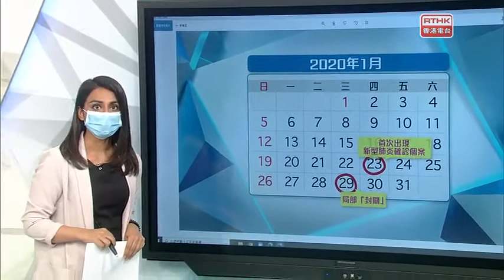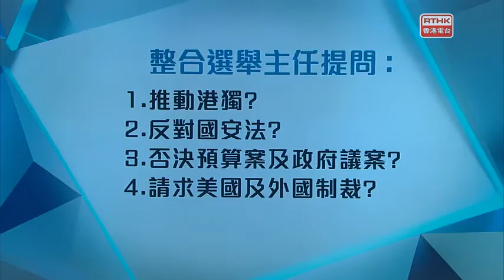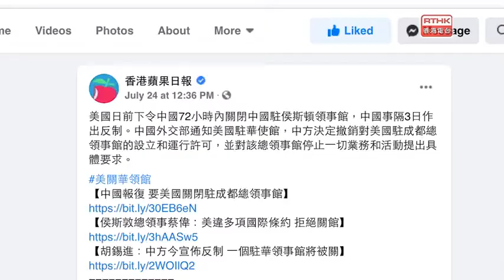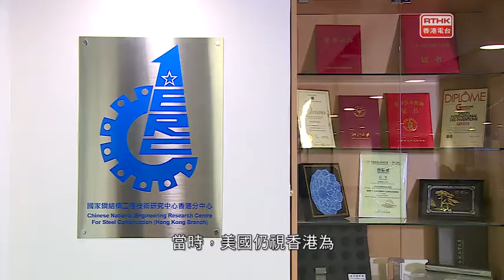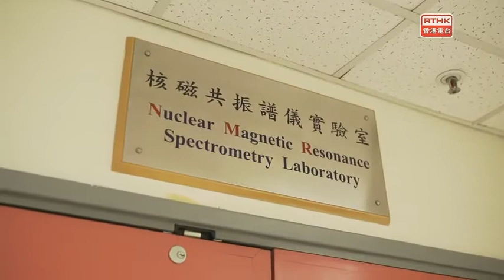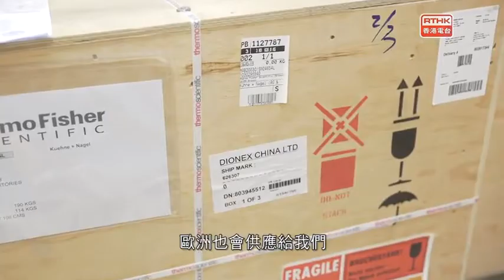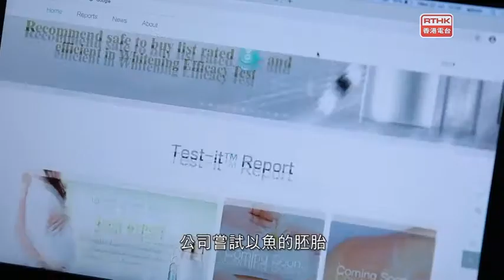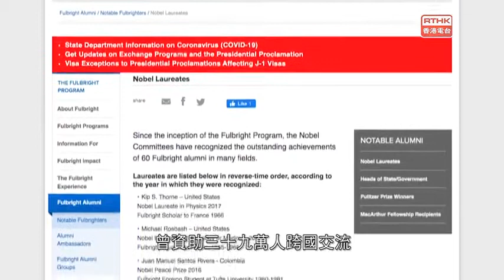防疫措施張弛有度；押後立法會選舉?中美熱戰，殃及香港？ 2020-07-28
【張弛有度】
本港疫情第三波爆發，政府宣布一系列加辣措施，包括全日禁止堂食、限聚令收緊至2人、室內外強制戴口罩等。食物及衛生局局局長陳肇始終於承認，今次疫情爆發，源頭來自豁免檢疫人士，有實證支持，現時已收緊安排。是否「張弛有度」?防疫措施收緊的同時，立法會選舉參選資格，又會否收緊?

【疫情當前，選舉讓路?】
香港新型肺炎疫情第三波大爆發，本周每天均錄得逾百宗確診個案。
尚有六星期就舉行的立法會選舉，會否因而存在隱憂?
建制派早前向政府建議押後選舉，立法會前主席曾鈺成更公開建議押後一年之久，近日傳出政府日內就會有宣布……
押後選舉是否別無他法?背後有否法理依據?

行政會議成員葉國謙
浸大政治及國際關係學系副教授陳家洛

【制裁之下】
中美熱戰，夾縫之中的香港無法倖免，高科技儀器入口受到影響，大學的人文交流亦受波及。香港有生物科技公司屢獲國際大獎，欲更進一步參與國際標準的建立卻備受挫折。中國被圍堵，香港亦不能獨善其身。